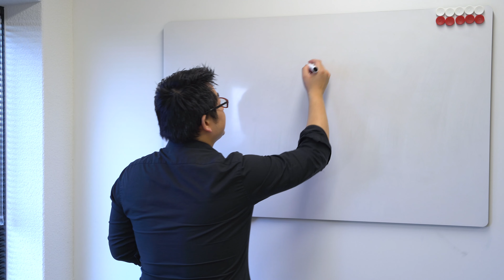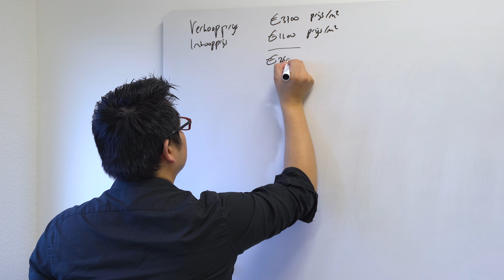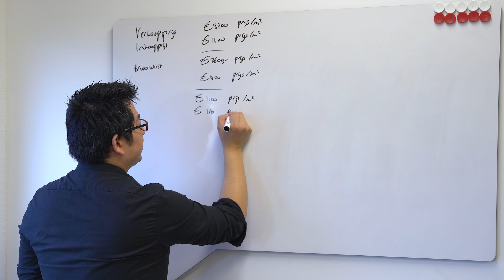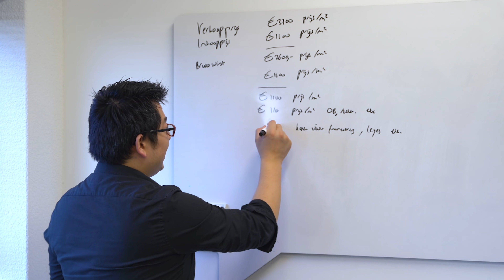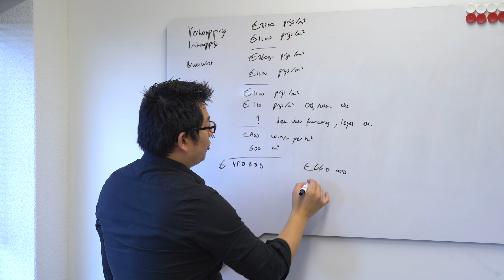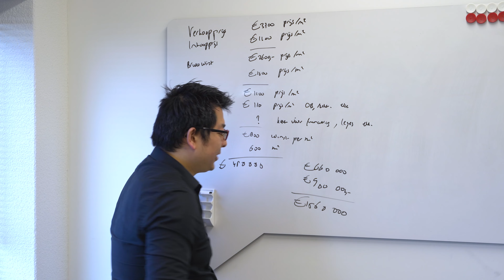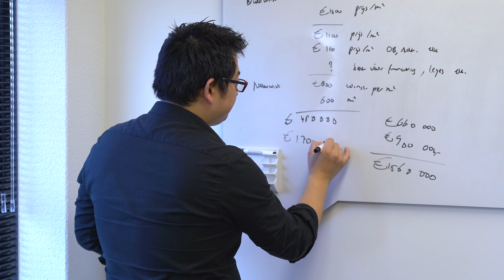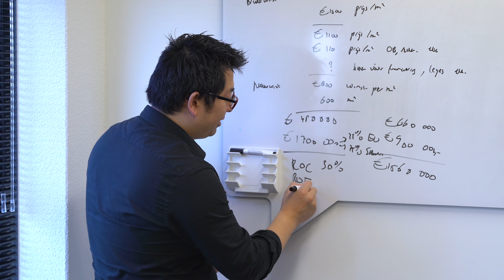6 Appartementen Om Te VERHUREN? | Real Estate Masterclass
Shou Xin laat in deze video de cijfers zien van zijn nieuwste deal. We gaan de diepte in en bespreken de cijfers!

🎧 Luister ook onze podcast!

Op dit kanaal zie je wekelijks waardevolle video’s omtrent vastgoed zoals interviews met onze Real Estate Masterclass coaches, interviews met cursisten, tips and tricks en updates uit de vastgoedwereld. Vragen over deze video? Laat ze achter in de reacties!